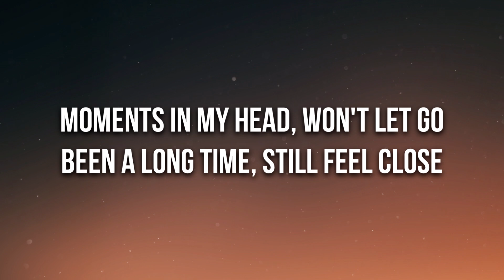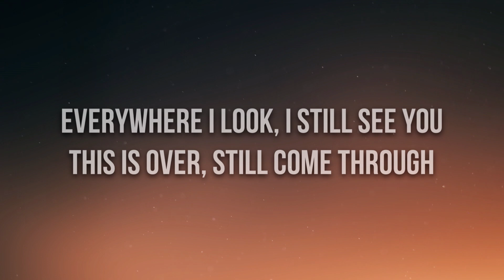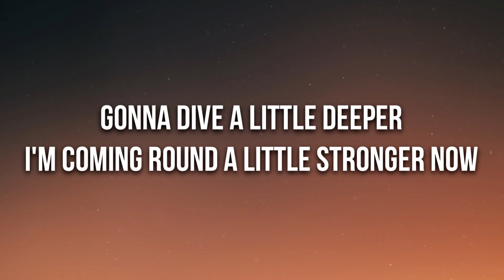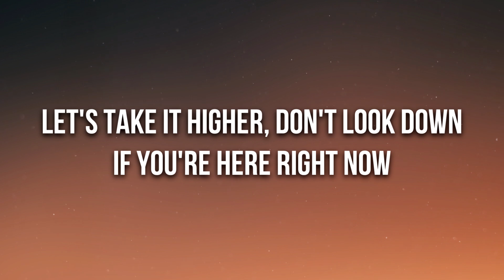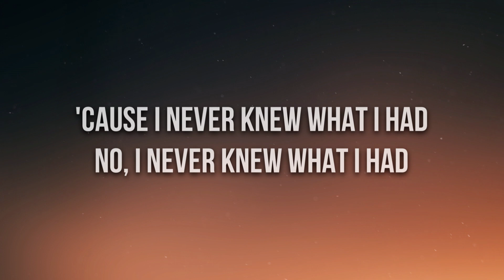Lewis Thompson, David Guetta - Take Me Back (Lyrics)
🎤 Lyrics: Lewis Thompson, David Guetta - Take Me Back

Take me back, back back back
'Cause I never knew what I had
No, I never knew what I had
No, I never knew, never knew

Moments in my head, won't let go
Been a long time, still feel close
How did I ever leave?
I didn't know that I was free
Only a matter of time
I guess we will never define
Your hand slipping from mine

Everywhere I look, I still see you
This is over, still come through

Gonna dive a little deeper
I'm coming round a little stronger now
Let's take it higher, don't look down
If you're here right now
I never knew what I had